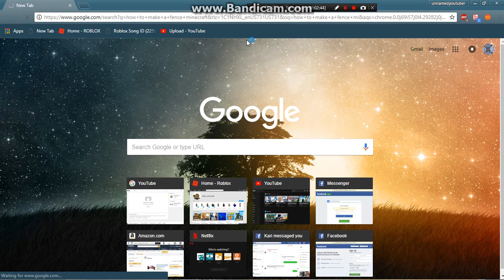BUILDING A NEW GARDEN!!!!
today i will build a garden.